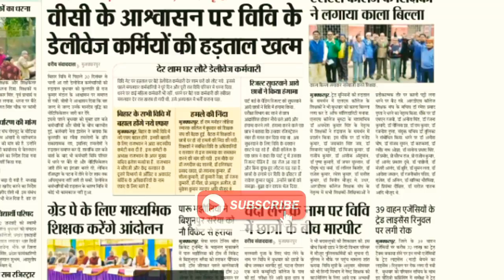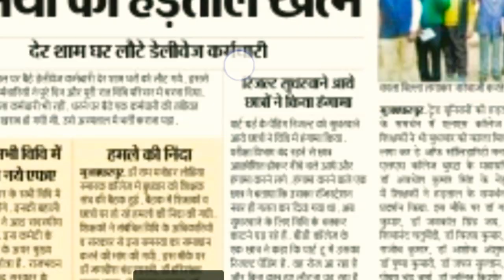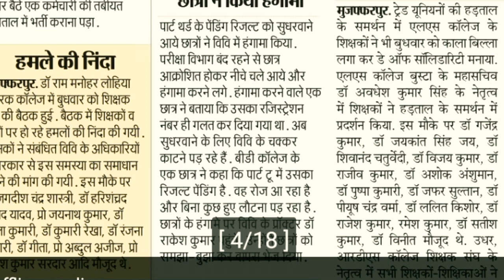बिहार यूनिवर्सिटी part-3 Breaking News Today, Pending Result solution for every graduation student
NEWS TODAY YOUTUBE CHANNEL bihar university bihar university part3 ka result
part3 result pending kaise thik kare
bihar university pending result solution
bihar university part3 result
muzaffarpur bihar university part3 result

part3 result bihar university
pending result kaise thik karr☑️☑️✍️✍️

Thank you..!